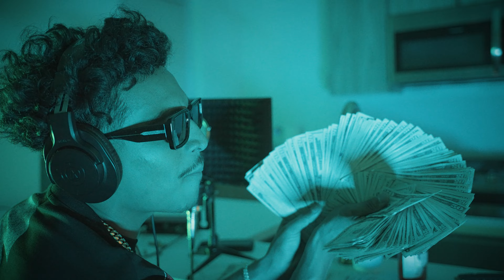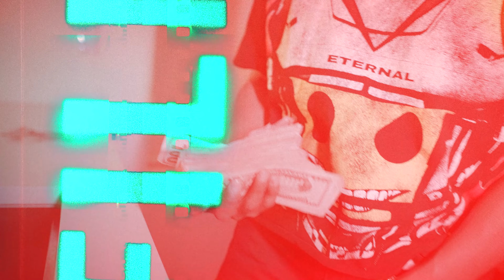Berto Montana - "Montana K" (Official Music Video)